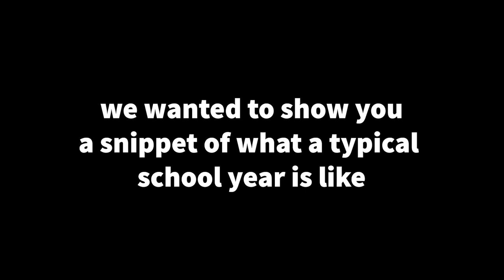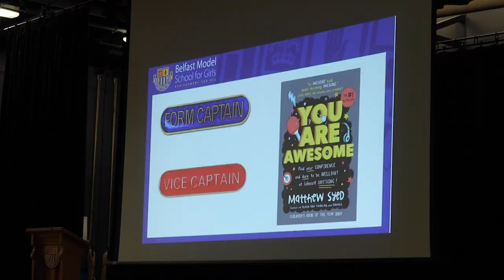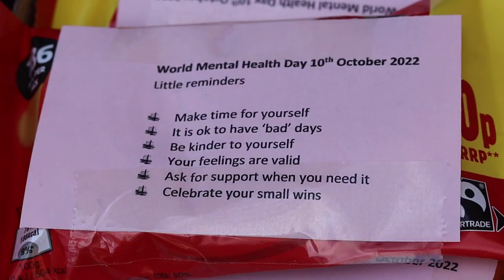One Year at the Belfast Model School for Girls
Ahead of our Open Evening on Thursday 12th January we wanted to show you a snippet of a typical year in the Belfast Model School for Girls! Enjoy!